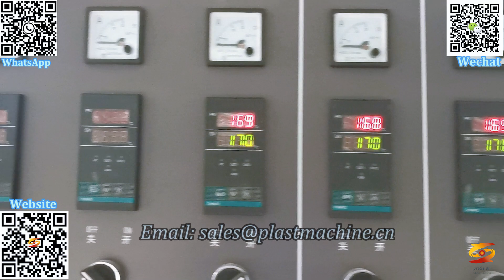Plastic PE Foaming Sheet Hat Brim Making Machine，PE Plastic Foaming Hat Brim Production Line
pe pp cap brim sheet production line,
pp pe ps baseball cap brim sheet production line,